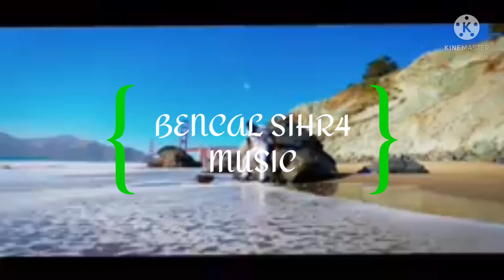mebby slouwiy official 🌿(Bencal sihra) 2020/2021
Nadla 10001 sunggai